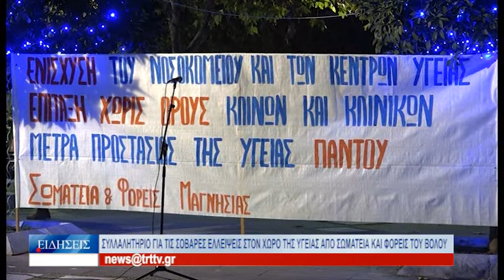Βόλος Συλλαλητήριο για τις ελλείψεις στο χώρο της υγείας από σωματεία και φορείς του Βόλου 091221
Συλλαλητήριο για τις σοβαρές ελλείψεις στον χώρο της υγείας πραγματοποίησαν χθες το απόγευμα στην πλατεία Ελευθερίας, σωματεία και φορείς του Βόλου, διεκδικώντας την άμεση ενίσχυση τόσο του Νοσοκομείου, όσο και των Κέντρων Υγείας της Μαγνησίας με μόνιμο προσωπικό. Σύμφωνα με τον Πρόεδρο του Συλλόγου Εργαζομένων στο Νοσοκομείο του Βόλου Ντίνο Μηνδρινό, η στελέχωση του «Αχιλλοπούλειο» φθάνει μόλις στο 55%, επί του συνόλου των οργανικών θέσεων.